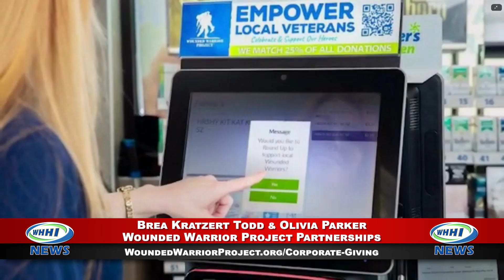WHHI NEWS | Brea Kratzert Todd & Olivia Parker: Wounded Warrior Project Partnerships | WHHITV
Wounded Warrior Project Shares How Companies That Partner With Nonprofits Are Making Communities Better

August 17th is National Nonprofit Day

As National Nonprofit Day approaches (Aug. 17), it’s important to recognize the powerful role business-nonprofit partnerships can play in changing and saving lives in our community.

Wounded Warrior Project partners with organizations across the country to expand reach, enhance programs, and improve advocacy efforts for post-9/11 injured veterans and their families. In return, the organization provides companies with a way to support their communities, involve their employees, and make an impact in the lives of wounded, ill, and injured veterans.

CSX, a national transportation company, has supported Wounded Warrior Project for seven years and currently sponsors an innovative drone training program that equips veterans with valuable skills and breaks down employment barriers. The reason? About 1 in 5 CSX employees is “military-connected,” so helping veterans is an important part of the company’s social and employee engagement. Parker’s Kitchen, a growing convenience store chain with stores in communities near military bases, recently raised $300,000 through a round-up campaign, directly aiding injured veterans in their local communities.

Brea Kratzert Todd with Wounded Warrior Project highlights how corporate support fuels free programs and services for warriors in mental health, financial wellness, physical health and wellness, advocacy, and long-term rehabilitation.

She’s joined by Olivia Parker of Parker’s Kitchen to share the collaboration stories that have uplifted their communities, provided veterans with new opportunities, and fulfilled corporate social initiatives for their companies.

Brea Kratzert Todd, VP of Business Development, Wounded Warrior Project
Olivia Parker, Communications and Outreach Manager, Parker’s Kitchen

WHHI Daily News Anchor: Betsy McDaniel

August 2024

32 Office Park Rd, Hilton Head Island, SC  29928